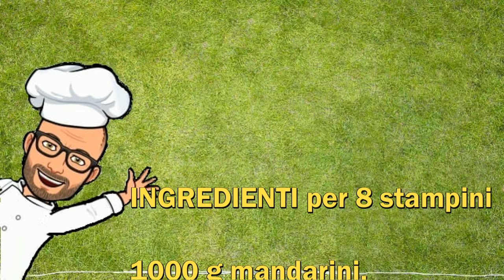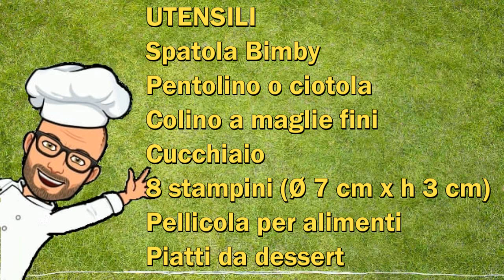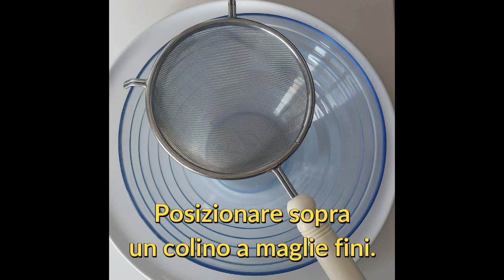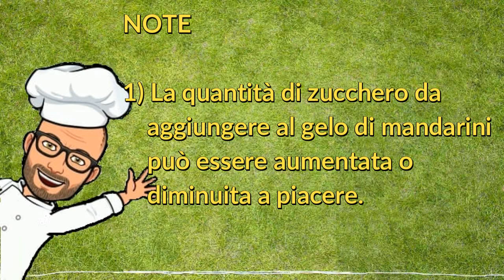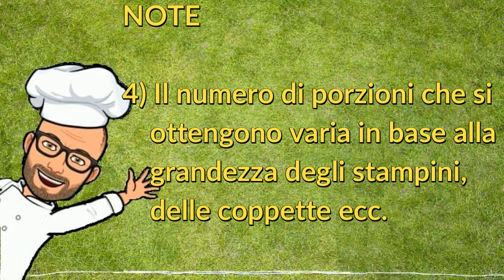Gelo di mandarini di Pic Bimby Tm6 Tm5 Tm31 Tm21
Il gelo di mandarini è un dessert tipico della Sicilia, dalla consistenza di un budino, molto profumato e gustoso.

Si prepara con tre soli ingredienti: succo di mandarini, zucchero e amido di mais.

Questo dessert, facile e veloce da preparare, è ottimo per concludere i pasti grazie alla freschezza che lascia in bocca.

Si può anche preparare in anticipo, in modo da averlo pronto per il pasto o la cena del giorno successivo.

Può essere anche un ottimo modo per far mangiare frutta ai nostri figli in un modo diverso e gustoso.

Inoltre non contiene glutine, uova o lattosio ed è quindi un ottimo dessert per tutte le persone intolleranti a queste sostanze. E' anche un dessert adatto a diete vegetariane e vegane.